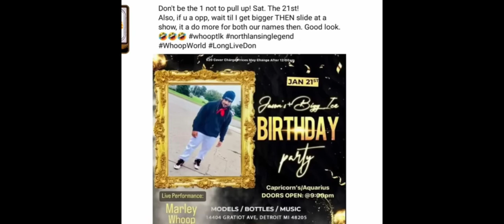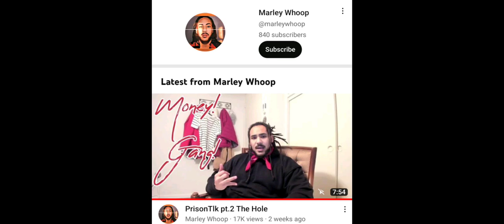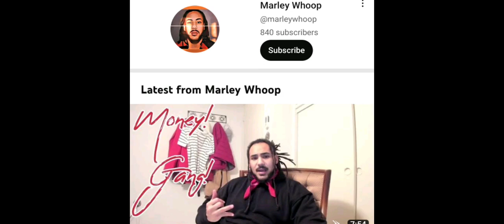Did Armani/Marley Whoop Talk Too Much? Did These Videos Get The 3 Rappers Killed? Playing Gangster!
When playing gangster goes wrong!